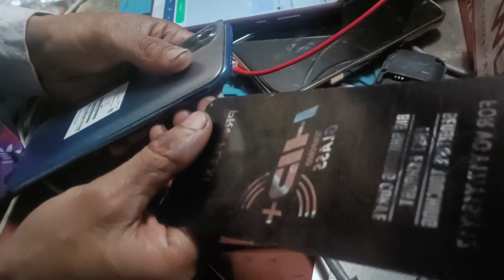how to mi note10s remove battery back panel speaker camera all parts dissemble ithelper